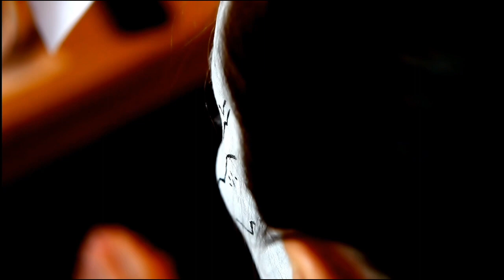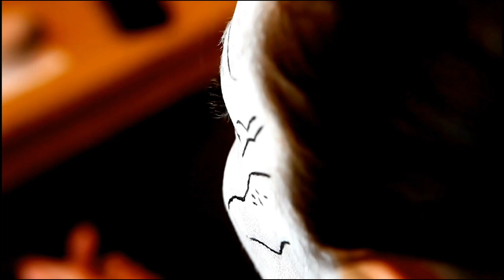Blackfox Media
firechat networking is our back office and Redfox19 is our station were recognized for new updates as often as their aired , published, printed. No review required the only thing redfox19 don't formulate is Rumors caused by GOPsip